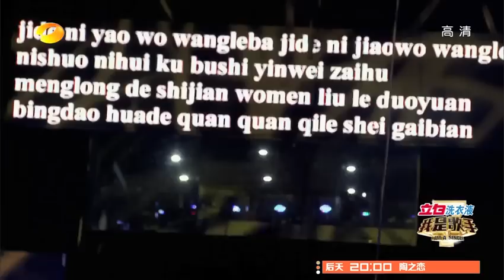Shila Amzah 最长的电影 Long Version of "I Am a Singer 我是歌手" 20140228 8th Round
Shila Amzah sings Jay Chou's 最长的电影 (The Longest Movie) in 8th Round of "I Am a Singer" 我是歌手 2014.